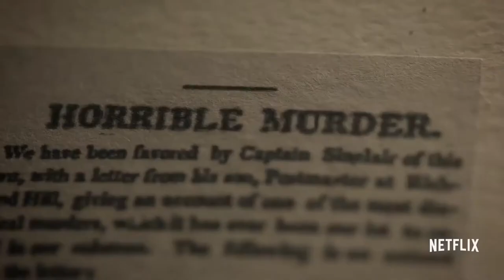Alias Grace - SEASON 1 (2017) Trailer - Biography, Crime, Drama Movie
Alias Grace is a novel of historical fiction by Canadian writer Margaret Atwood. First published in 1996 by McClelland & Stewart, it won the Canadian Giller Prize and was shortlisted for the Booker Prize.
The story is about the notorious 1843 murders of Thomas Kinnear and his housekeeper Nancy Montgomery in Upper Canada. Two servants of the Kinnear household, Grace Marks and James McDermott, were convicted of the crime. McDermott was hanged and Marks was sentenced to life imprisonment.
Although the novel is based on factual events, Atwood constructs a narrative with a fictional doctor, Simon Jordan, who researches the case. Although ostensibly conducting research into criminal behaviour, he slowly becomes personally involved in the story of Grace Marks and seeks to reconcile his perception of the mild mannered woman he sees with the murder of which she has been convicted.
Atwood first encountered the story of Grace Marks in Life in the Clearings by Susanna Moodie. In 1970, she published The Journals of Susanna Moodie, a cycle of poems informed by the published works of Mrs. Moodie. It became a classic of Canadian literature, as it lyrically evokes the experience of life in the wilderness, immigrant life, and colonial times. Subsequently, Atwood wrote the 1974 CBC Television film The Servant Girl about Grace Marks, also based on Susanna Moodie's account. However, in Alias Grace, Atwood says that she has changed her opinion of Marks, having read more widely and discovered that Mrs. Moodie had fabricated parts of her third hand account of the famous murders.[1]
Stars: Sarah Gadon, Edward Holcroft, Zachary Levi